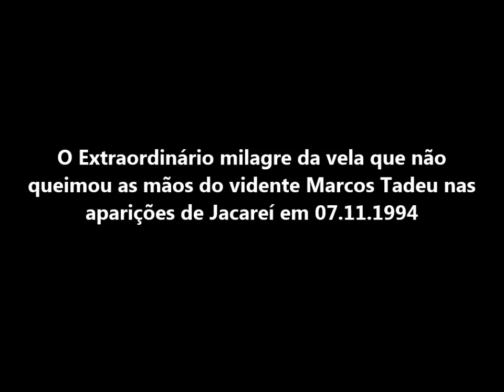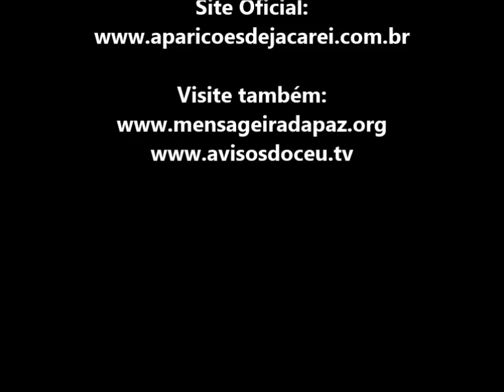O Extraordinário milagre da vela que não queimou as mãos do vidente Marcos Tadeu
JACAREÍ, 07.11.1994 - MILAGRE DA VELA QUE NÃO QUEIMOU AS MÃOS DO VIDENTE MARCOS TADEU QUANDO ELE ESTAVA TENDO A APARIÇÃO DE NOSSA SENHORA E DE NOSSO SENHOR